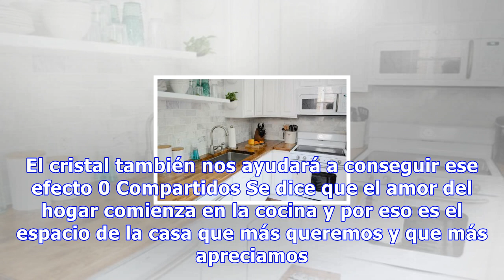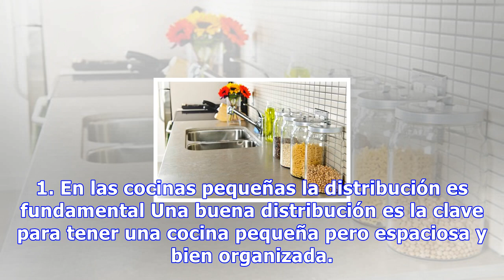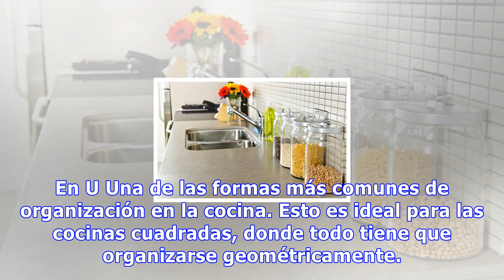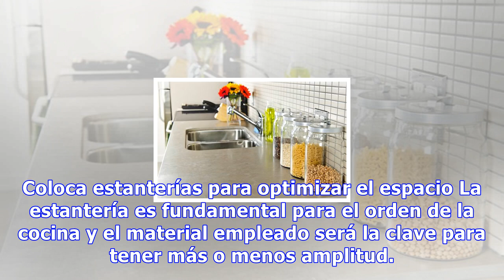4 ideas perfectas para decorar cocinas pequeñas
4 ideas perfectas para decorar cocinas pequeñas
4 ideas perfectas para decorar cocinas pequeñas En las cocinas pequeñas es fundamental aprender a jugar con la luz y los colores para crear una sensación de amplitud. El cristal también nos ayudará a conseguir ese efecto 0 Compartidos Se dice que el amor del hogar comienza en la cocina y por eso es ...
Source: mejorconsalud